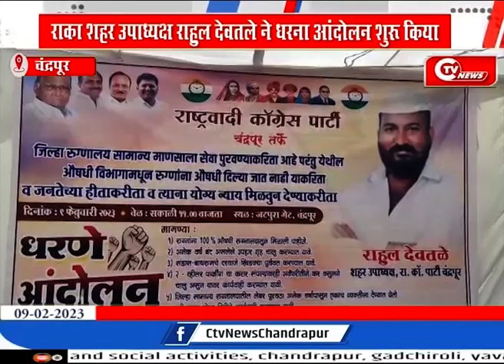राका शहर उपाध्यक्ष राहुल देवतले ने धरना आंदोलन शुरू किया